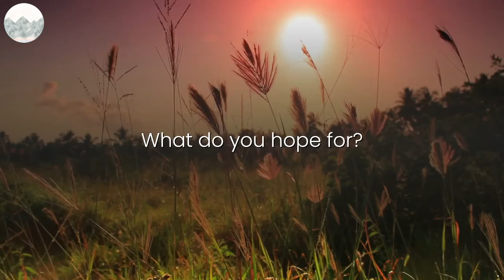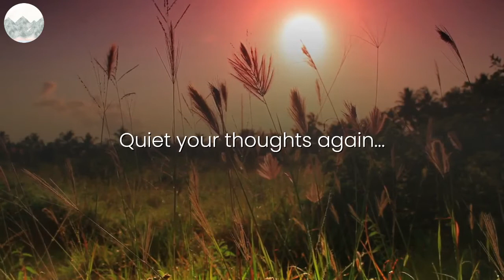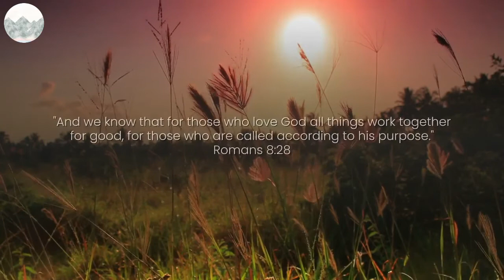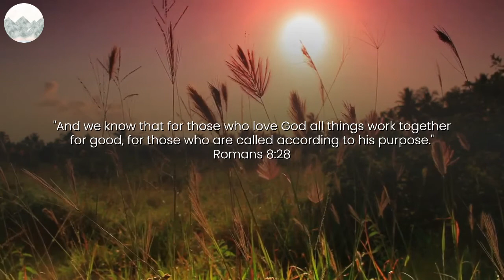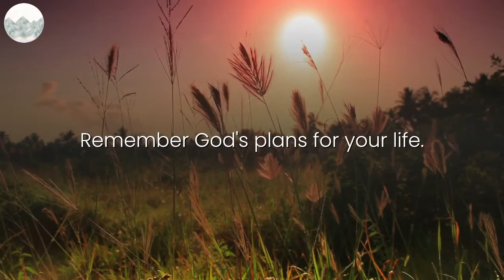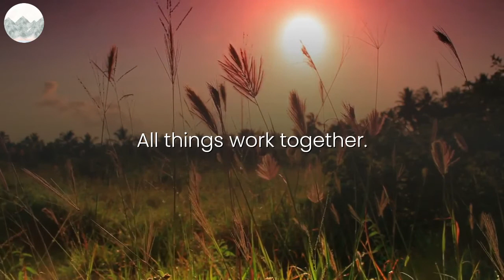10 Minute Meditation for Purpose | Peaceful Relaxation | Purpose in Life | Kingdom Meditation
May this empower the body of Yeshua (Christ) to seek first the Kingdom and to walk confidently with the love of God. (Matthew 6:33)

“Study this Book of Instruction continually. Meditate on it day and night so you will be sure to obey everything written in it. Only then will you prosper and succeed in all you do.” (Joshua 1:8)

Kingdom Meditation brings relaxation, healing, “righteousness and peace and joy in the Holy Spirit” to believers around the world.

As always grace and peace be with you,

Amen